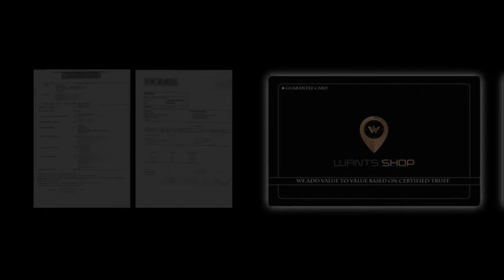【𝐌𝐀𝐑𝐆𝐈𝐄𝐋𝐀】 마르지엘라 지퍼 어라운드 코인 지갑 금장 | S56UI0112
00:00 회사 소개
00:24 명품 제품 영상
00:40 OUTRO